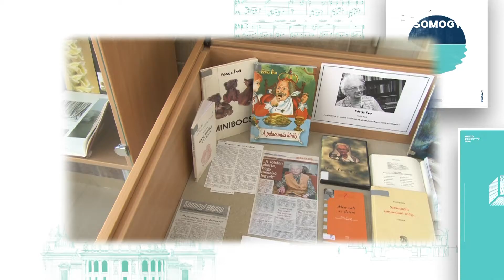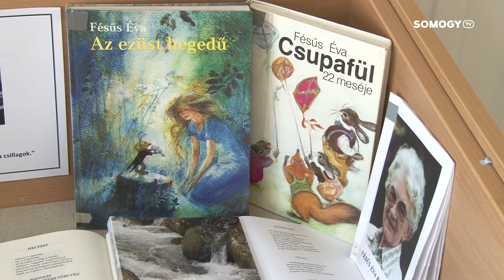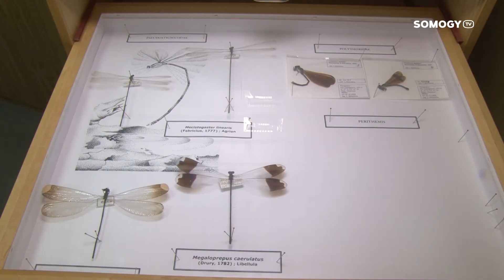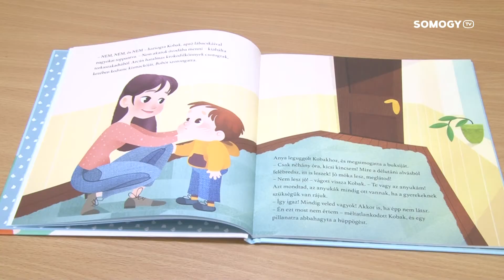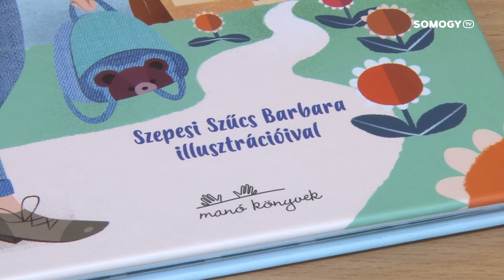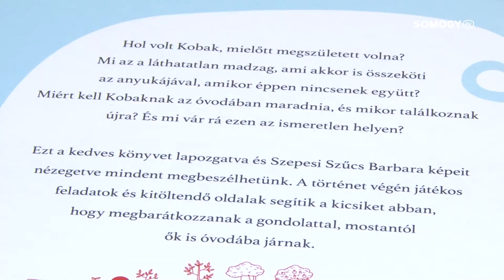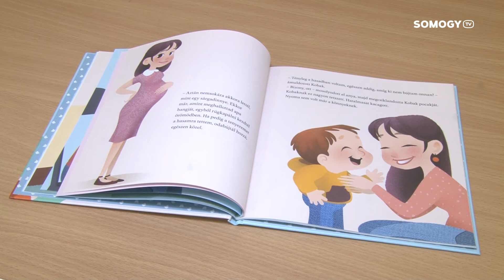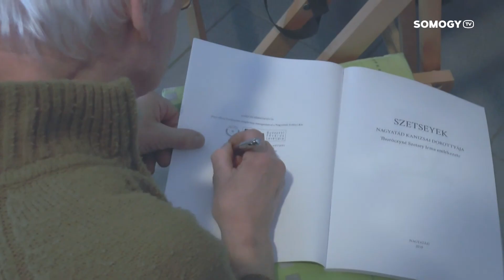Somogy Tv - Mottó - 2019.03.14.